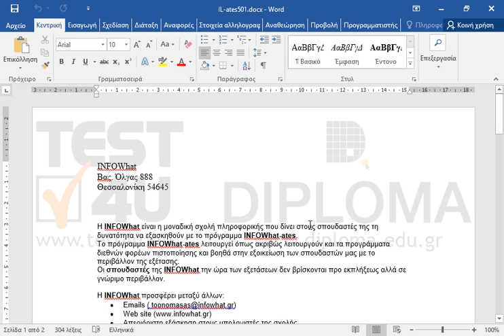Προστατέψτε το έγγραφο (χωρίς κωδικό πρόσβασης), με τέτοιο τρόπο ώστε να είναι δυνατή η...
Προστατέψτε το έγγραφο (χωρίς κωδικό πρόσβασης), με τέτοιο τρόπο ώστε να είναι δυνατή η επεξεργασία του μόνο με εισαγωγή σχολίων.

77-425 Microsoft Office Specialist Word Expert 2013 Μέρος 1 - Ελληνική έκδοση